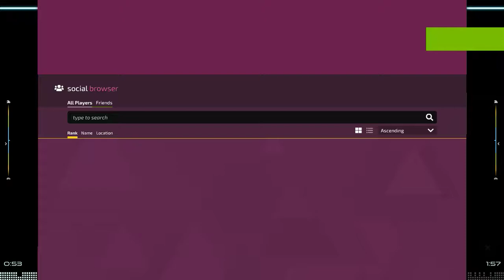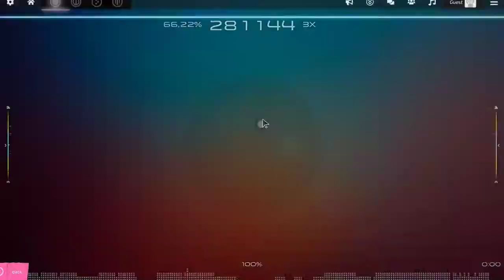osu!lazer wybuchło mój mózg